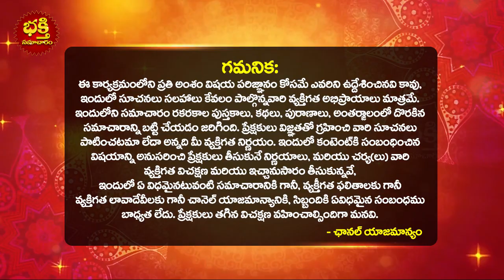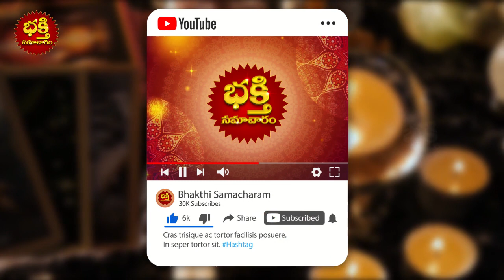ఇంట్లో ఈ వస్తువులు వుంటే మీరు బంగారం తాకటు పెట్టడం ఖాయం GOLD LOAN | Gold Takattu In Telugu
ఇంట్లో ఈ వస్తువులు వుంటే మీరు బంగారం తాకటు పెట్టడం ఖాయం | GOLD LOAN | Gold Takattu In Telugu | Gold Loan In Telugu | Gold Loan Tips | Gold Loan Process Loan On Gold | Gold Ioans Telugu  Dharma Sandehalu | Bhakthi Samacharam